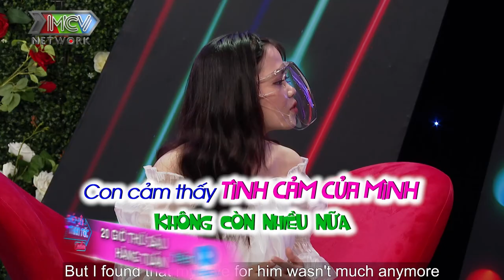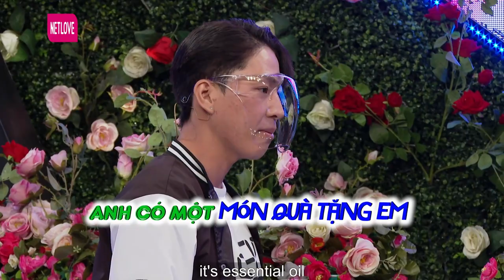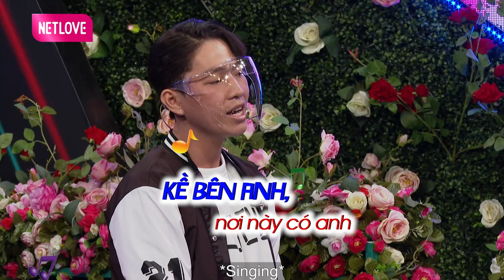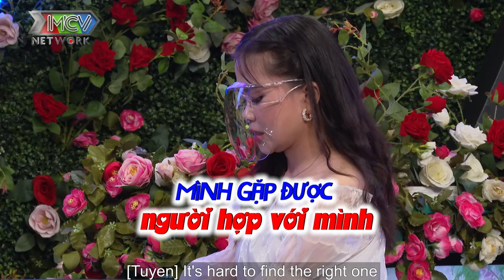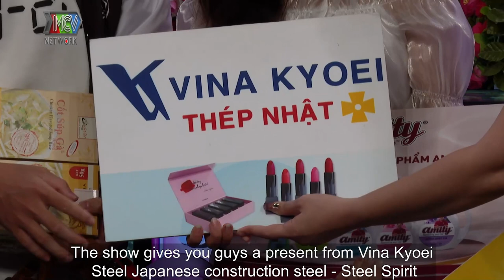Quyền Linh - Ngọc Lan Cười Sái Quai Hàm Với Cặp Đôi GEN Z Đi Hẹn Hò Có Sở Thích HÁT TRONG NHÀ TẮM 😆